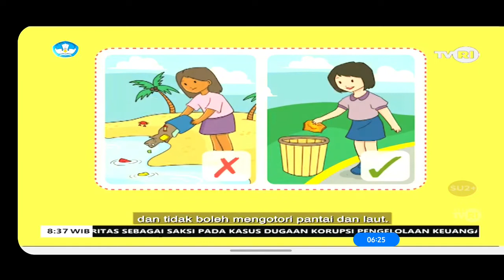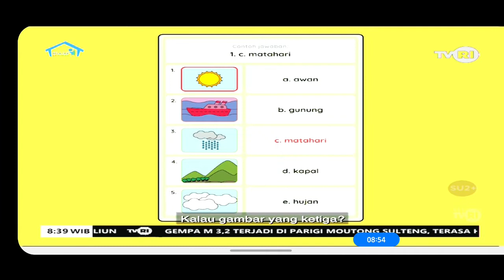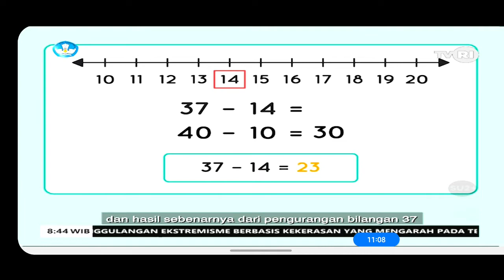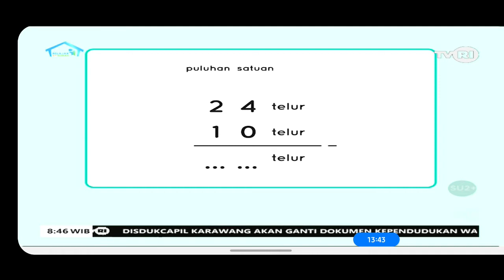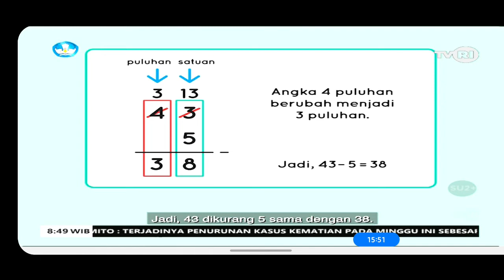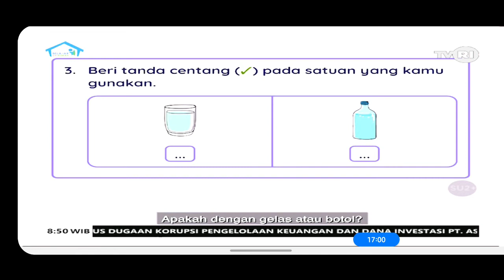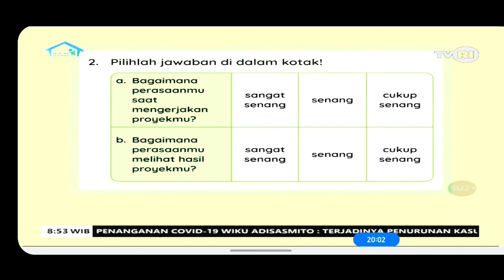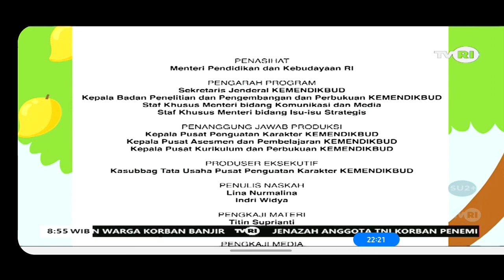CARA MENJAGA SIKLUS AIR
Sinopsis Episode 39: Cara Menjaga Siklus Air

Daffa sedang membantu ayah membersihkan selokan. Saat Daffa lihat ada banyak sampah plastik, ayah memberi tahu bahwa plastik tidak ramah lingkungan. Ayah mengingatkan Daffa bahwa menjaga selokan tetap bersih adalah salah satu cara untuk menjaga siklus air. Kita juga bisa menghemat air dan menanam pohon untuk menjaga siklus air.

Muatan dan Materi Pembelajaran

Literasi

1. Mengenal cara menjaga siklus air.
2. Mengenal perjalanan siklus air.
3. Menulis kosakata dari BALIMA yang sudah dipelajari.
4. Mencocokkan gambar dengan tulisan.
5. Membuat poster siklus air.

Numerasi

1. Memperkirakan hasil pengurangan dua bilangan dua angka dengan menggunakan bilangan yang terdekat.
2. Mengenal konsep pengurangan dengan cara pengelompokan.
3. Mengamati jumlah air minum yang dikonsumsi anggota keluarga dalam sehari.

Penguatan Karakter

1. Religius, terlihat ketika berdoa sebelum belajar.
2. Bergotong royong, terlihat ketika membantu ayah dan ibu.
3. Rasa ingin tahu, terlihat dalam percakapan dengan ayah dan ibu.
4. Ketelitian, terlihat dalam melakukan pengurangan.
5. Bersyukur, terlihat ketika mengucapkan terima kasih kepada pendamping belajar.